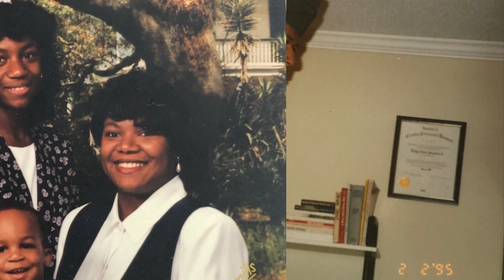Living in The Gambia after 52 years in America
The roller-coaster ride of ups and downs in America can take a toll on you mentally and physically. We decided enough was enough and desired to move to the African Continent (The Gambia). We faced challenges in The Gambia also. However we have achieved more over here in less than 4 years than all 52 years combined in America. Join us as we explain our journeys.